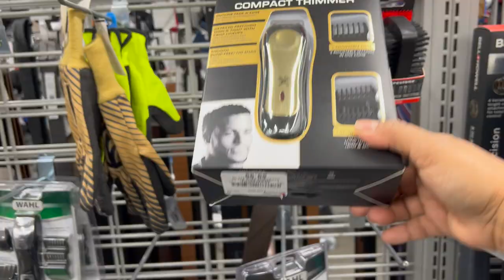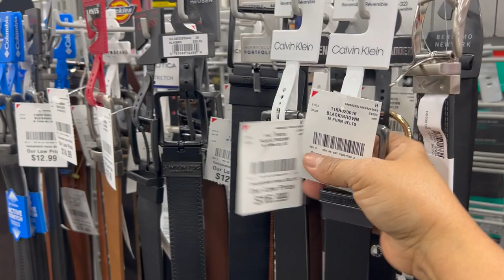ENCANTADA!😍 De Compras En BURLINGTON!😱 SUPER MERCANCÍA!